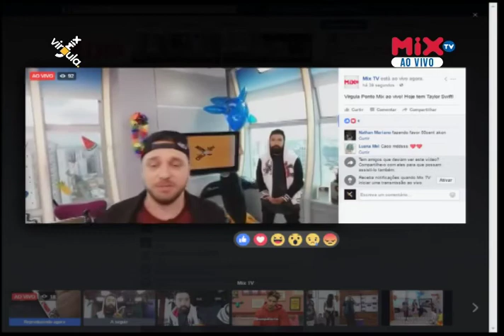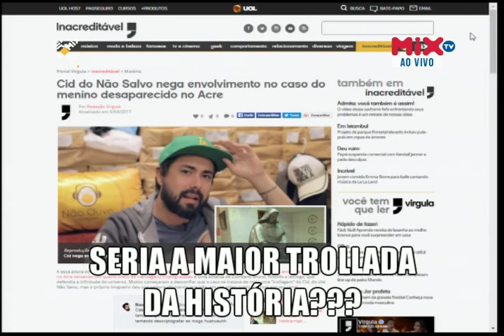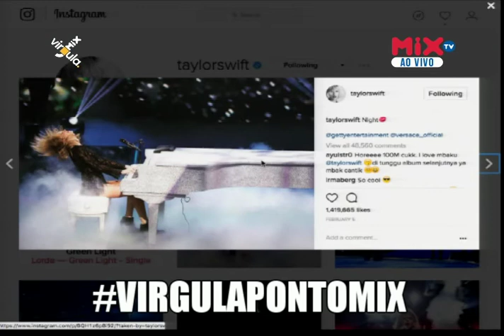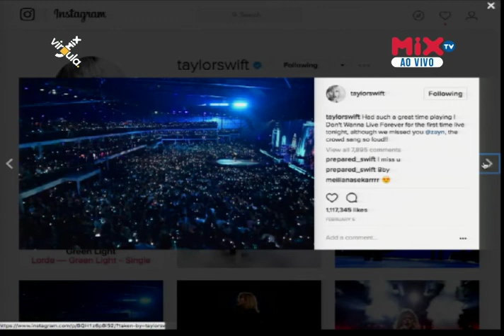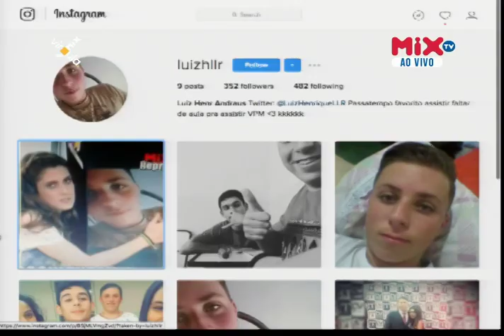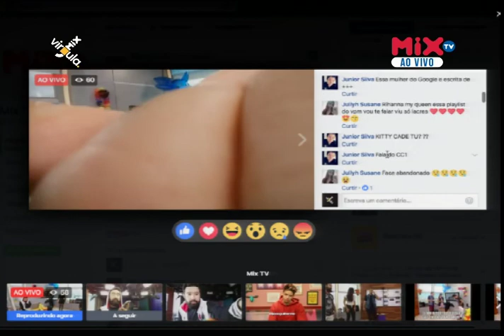| Vírgula.Mix | Momentos (06/04)